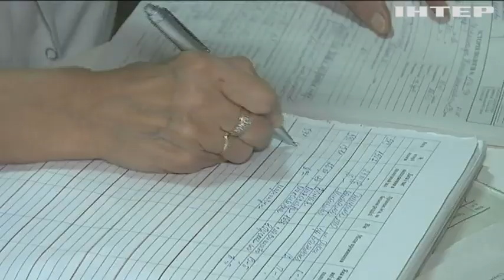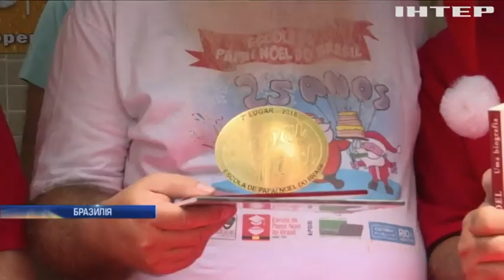Новости 8:00, выпуск за 27 декабря 2018 года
Головні події на цю годину: На Донбасі позиції військових сім разів накривали вогнем. У Миколаєві спіймали торгівця вибухівкою. Палестина подає заявку на членство в ООН.